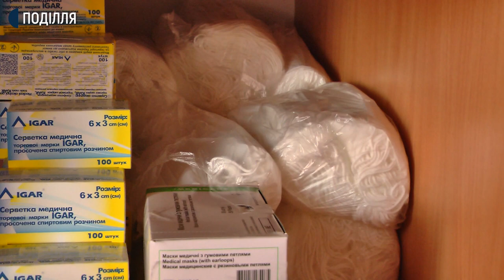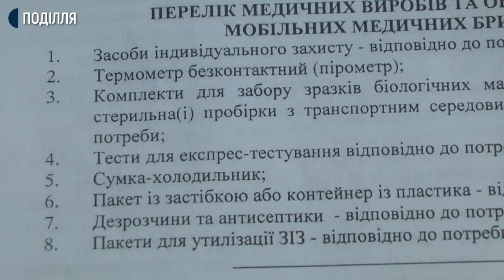На Хмельниччині створено 52 мобільні бригади, які тестуватимуть на COVID-19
52 мобільні бригади, які виїжджають до осіб з симптомами коронавірусу створили на Хмельниччині. Про це Суспільному розповів заступник директора Хмельницького обласного лабораторний центру МОЗ України Ярослав Главацький. За його словами, у таку бригаду має входити медичний працівник та водій автомобіля медичної служби. Ярослав Главацький каже, мобільна бригада має бути у кожному районному центрі. Відповідно до кількості населення їх може бути декілька. До прикладу, в обласному центрі – їх 4. У Ярмолинецьком районі - дві.